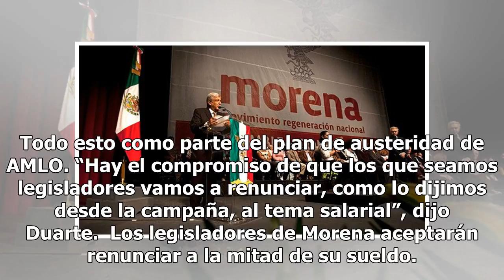Cuello al Congreso: Morena quiere reducir a la mitad el sueldo de legisladores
¿Sabes qué Morena arrasó en la Cámara de Diputados y Senadores? Y como se llevaron a los otros partidos por delante, los legisladores del partido fundado por AMLO afirmaron que se recortarán el sueldo a la mitad. ¿Tú crees? Fue el representante de Morena ante el INE, Horacio Duarte, el que dijo que ...